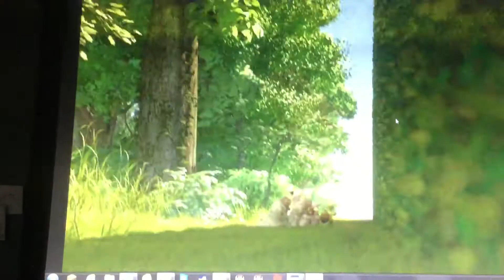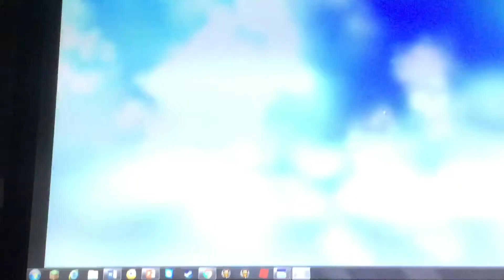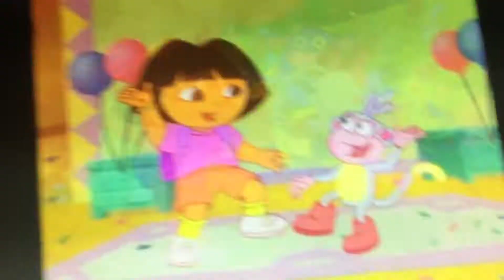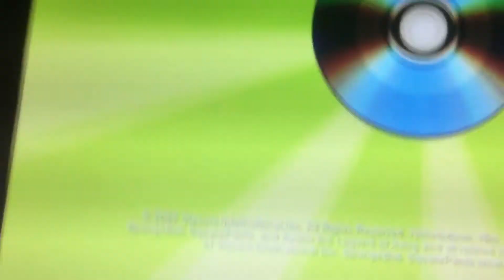Previews To Shrek The Third DVD 2007 (2014 Reprint) Australia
1.Over The Hedge
2.Nickelodeon Shows
3.Charlottes Web